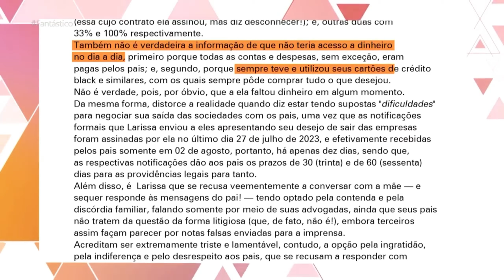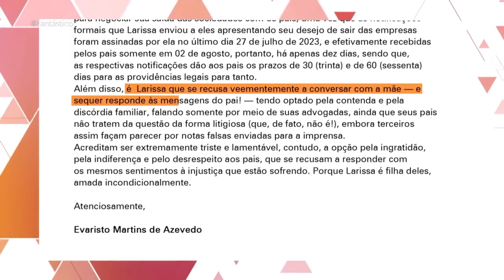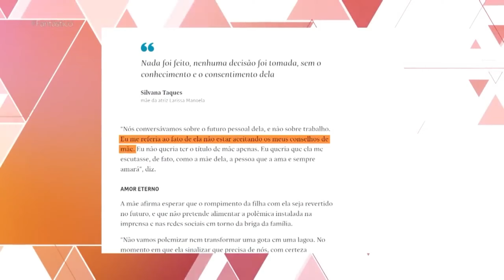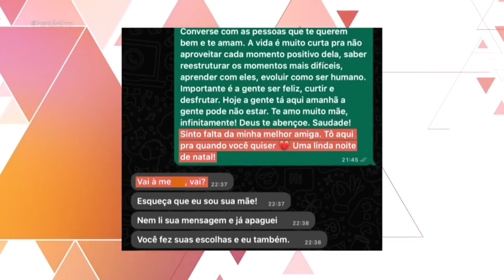PARTE 2 DA TRETA ENTRE LARISSAMANOELA E SEUS PAIS | LEGENDADO | MATÉRIA FANTÁSTICO |19/08/2023